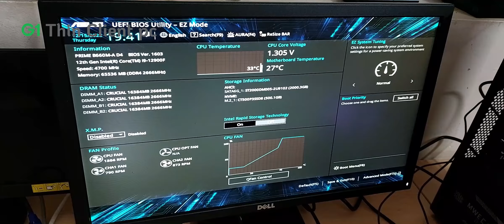Build your Own Thin Client server | What is Thin Client server? | G1 Thin Client pc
Any system which serves his client required Resources, Application, Data or Computing power is known as Server

We consider CPU cores and its Ghz for performance
Not a brand or Server series processors

Above video is recorded to create a awareness of any technical person can prepare is own thin client server

If you need any clarification on server sizing you can contact G1thinclientpc

G1 Thin clients are intended for Customers who desire best performance and quality at a lower price...

Thanks for all the Customers, who made mind for Going Green by Using G1 Thin Client pc

Follow us on below link for regular technical updates